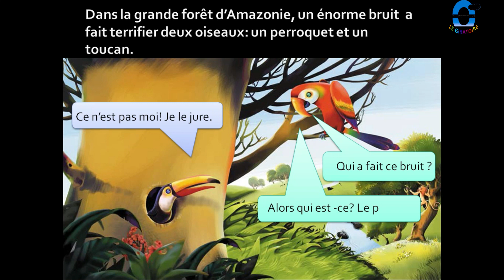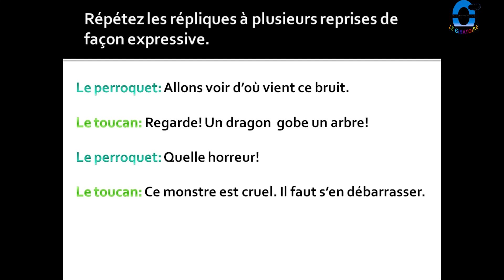CP : Expression Orale 2